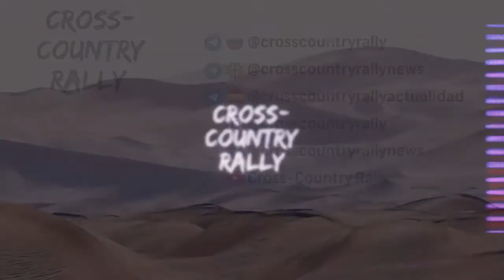Eugenio Amos. Abu Dhabi Desert Challenge 2021. LEG2